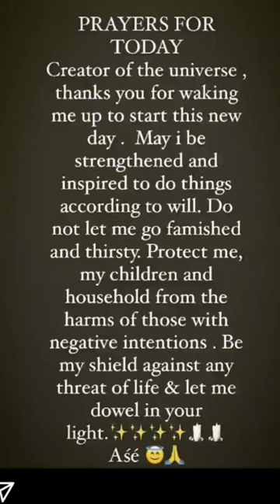Powerful Prayer For Today 🥀